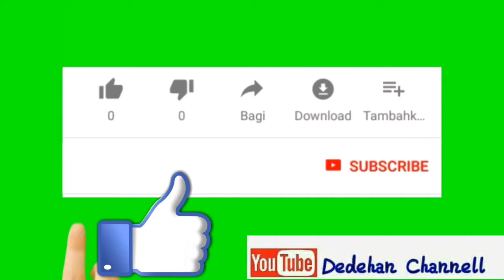KENO GUDHO Lagu Jaranan LEGOWO PUTRO Live LAPANGAN MOJO LASKAR PKL KEDIRI